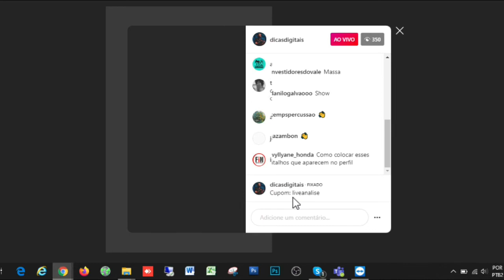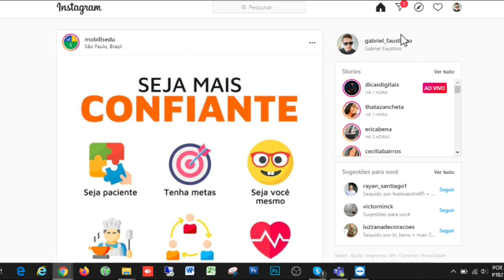LIVE do Instagram está com NOVIDADES!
Confiram a ultima novidade lançada para o Instagram Live!